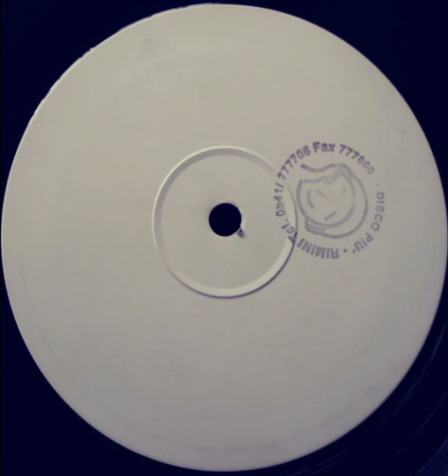House Of Labasia ‎– Untitled B2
Strictly 4 Groovers ‎– S4G5 UK 1994